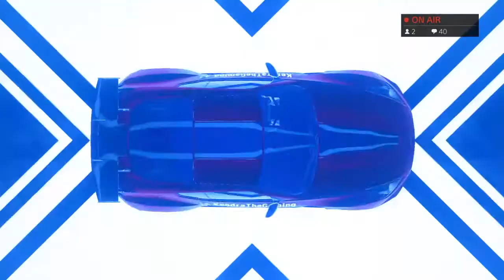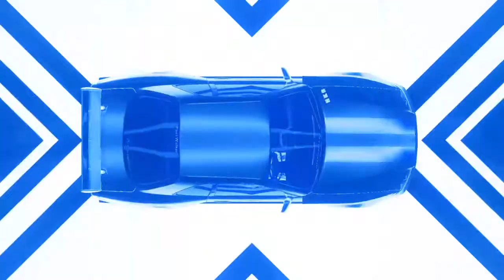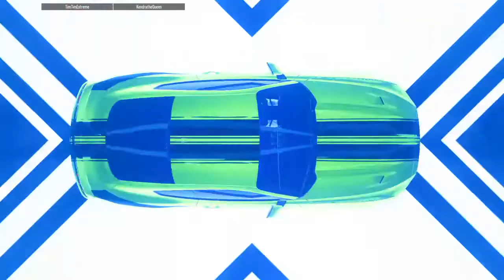[LIVE] 🔴PLAYING NFS HEAT| COME CRUSIE WITH US|RACES FT BoomyDesert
Hey everyone my name is Kendra, I will be streaming video games on this channel. If you're a fan of Horror, Action, and Survival etc. then you are in the right place.